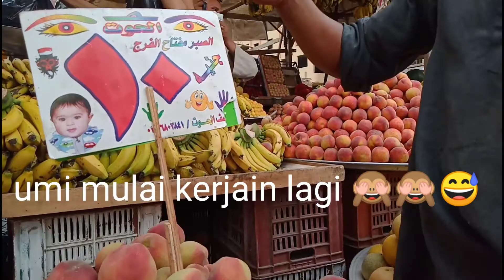JENGUK BABY DI TABBA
Akhir Ramadhan kita memberanikan diri keluar rumah bareng anak" jenguk teman yg baru lahiran 🙈 Alhamdulillah kita selamat sampai pulang  ke rumah 🤲🤲

كل عم وانتم بخير#

jenguk ericko lim,
jenguk garaga panji,
jenguk pacar sakit romantis,
jenguk wildan sakit,
jenguk tim ricis,
jenguk lucinta,
jenguk habib bahar di penjara,
jenguk nining warintil,
jenguk atta halilintar,
jenguk ariel,
jenguk anak di pondok pesantren,
jenguk atta,
jenguk anak ustadz adi hidayat,
jenguk alda,
jenguk ashanty,
jenguk arsenio,
jenguk bang atta gen halilintar,
jenguk bayi,
jenguk bcl,
jenguk berli,
jenguk baby tiger wong,
jenguk bayi ustadz adi hidayat,
jenguk bayi kembar syahnaz,
jenguk bang atta part dua,
gen halilintar jenguk b atta,
jenguk cucu di australia,
jokowi jenguk cucu ketiga,
jokowi jenguk cucu jk,
jokowi jenguk cucu,
nagita jenguk caca tengker,
ganjar jenguk cucu jokowi,
shenina cinnamon jenguk jefri nichol,
stefan william jenguk dylan carr,
jenguk dhani dan mbah saini,
jenguk dila sakit,
jenguk dimas,
jenguk di penjara,
jenguk dylan carr,
jenguk dylan sakit,
jenguk dia,
jenguk aulia sakit,
dijenguk calon,
dijenguk anaknya dari jakarta,
raya sakit dijenguk mondy,
lesti sakit dijenguk rizki,
mat solar dijenguk oneng,
tni tidak dijenguk keluarga,
feli sakit dijenguk hito,
wulan sakit dijenguk roman,
jenguk ericko lim dipenjara,
jenguk edo,
jenguk ericko,
jenguk ericko lim di rumah,
jenguk ericko lim bebas,
jenguk erik,
jenguk eric,
jenguk ferdian,
jenguk ferdian paleka,
jenguk ferdian paleka dipenjara,
jenguk fans berat fatimah halilintar,
hito jenguk feli sakit,
ria ricis jenguk fans,
ricis jenguk fans,
jenguk graha,
jenguk habib bahar,
jenguk habib bahar di rumah sakit,
jenguk habib bahar di pondok rajeg,
si doel jenguk hans,
uas jenguk habib bahar,
rhoma jenguk haji hadi,
xanana gusmao jenguk habibie,
jenguk ibu beiby di yayasan,
jenguk arifin ilham,
jenguk jirayut,
jenguk jinora,
jenguk jessica,
amanda jenguk jefri nichol,
ruben onsu jenguk jupe,
adipati jenguk jefri nichol,
syahiba jenguk james ap,
bts jenguk jungkook,
jenguk kiano,
jenguk kiano tiger wong,
jenguk kiano tiger wong ria ricis,
jenguk kojek buaya,
jenguk kipli,
jenguk kakina,
jenguk koko,
jenguk king kobra panji,
jenguk lucinta luna di rutan,
jenguk lahiran artis genta buana,
jenguk ll,
jenguk mantan sakit,
jenguk mantan pacar sakit,
jenguk mak beti,
jenguk mat solar,
jenguk merry,
jenguk mantan pacar,
jenguk mbok yem,
jenguk napi,
sule jenguk nunung direhabilitasi,
iwan fals jenguk naniel,
hinata jenguk naruto,
baim paula jenguk nanas,
ria ricis jenguk nabila,
taulany tv jenguk nunung,
jenguk orang sakit,
jenguk orang sakit bawa apa,
jenguk online,
jenguk orang gila,
jenguk orang gangguan jiwa,
jenguk om merry,
jenguk orang sakit dirumah sakit,
jenguk orang meninggal,
o allahku jenguklah diriku,
jenguk pacar sakit bawa apa,
jenguk pacar tni,
jenguk panji,
jenguk pacar sakit dirumah sakit,
jenguk pasien virus corona,
jenguk penganten zuwa vallen,
jenguk pacar tentara,
noob queen jenguk edits,
noob queen jenguk edo ts,
jenguk ricis,
jenguk ruben,
jenguk rara,
jenguk raffi di bnn,
jenguk roy kiyoshi,
jenguk ryan sakit,
jenguk ransel,
jenguk rafathar,
jenguk suami di penjara,
jenguk salah satu tim ricis,
jenguk sparta,
jenguk syahnaz lahiran,
jenguk saipul jamil,
jenguk serda ucok,
jenguk si cantik,
jenguk sahabat di bui,
jenguk tiger wong,
jenguk teman di rumah sakit,
jenguk teman sakit,
jenguk tni,
jenguk toni,
jenguk thalia,
jenguk teman di bui,
jenguk t rex,
jenguk unge,
jenguk ustaz maher,
uas jenguk ustadz maaher,
raffi jenguk unge,
mbah uti jenguk menantu,
aa utap jenguk lady,
habib umar jenguk habib munzir,
ricis jenguk verrel,
bcl jenguk vidi aldiano,
iqbaal jenguk vanesha,
al jenguk vika,
vlog jenguk pacar sakit,
vlog jenguk ericko lim,
video panji jenguk garaga,
jenguk wildan sakit ricis official,
prabowo jenguk wiranto,
igs ricis jenguk wildan,
sby jenguk wiranto,
red velvet jenguk wendy,
ricis jenguk tiger wong,
rafathar jenguk tiger wong,
xanana gusmao jenguk ani yudhoyono,
panji petualang jenguk anak yatim,
artis yang jenguk tiger wong,
megawati jenguk ani yudhoyono,
youtuber yang jenguk edo,
bu yola jenguk akum,
kapolres balikpapan jenguk anak yatim,
jenguk zayn zunaira,
irish bella jenguk zunaira,
hayati jenguk zainudin,
prabowo jenguk kivlan zen,
zaskia sungkar jenguk tiger wong,
ammar zoni jenguk dylan carr,
zikri daulay jenguk syifa hadju,
jenguk pengantin jawa,
ber 11 jenguk atta halilintar,
ber 11 jenguk bang atta

baby shark,
babybus,
baby bash,
baby boss,
baby shima,
baby shark remix,
babygang,
baby finger,
baby pass,
baby alive,
baby and me,
baby angel,
baby and i,
baby aqila,
baby animals,
baby astro,
baby ariel,
a baby elephant full movie,
a baby elephant,
a baby with a gun,
a baby biting a baby,
a baby song,
a baby elephant movie,
a baby story,
a baby shark,
baby belle zhuo,
baby blue,
baby bash bahasa indonesia,
baby baby,
baby bus ambulance bahasa indonesia,
babybus bahasa indonesia,
baby car,
baby cat,
baby cute,

Allah